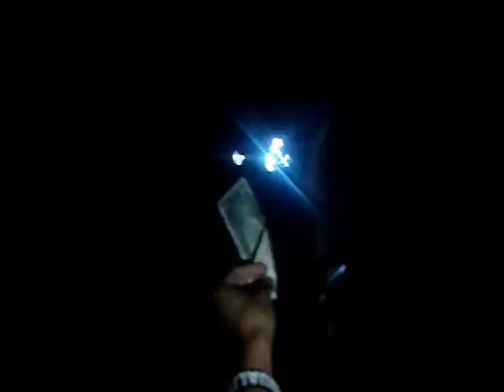Rhea Litre "Silly Boy"